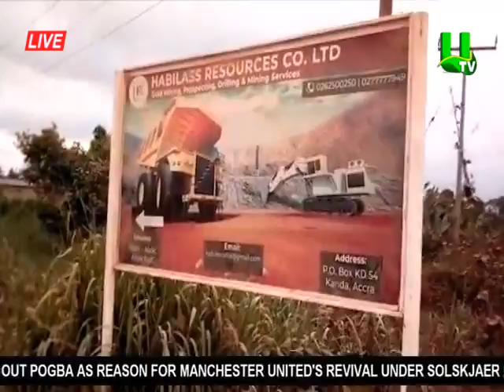Chinese Mining Firm Destroying Atwiwa Land - Chiefs And Elders Fume